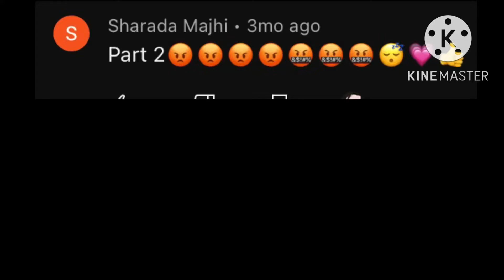STOP THE WEDDING ll gacha club ll part 2 of marry me Juliet ll naruto￼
Sorry guys I took so long to make a part 2 I didn’t really check the comments but this is part two and it’s what you guys wanted so enjoy 😊 make sure to like and comment subscribe turn on PostNotification just Incase I upload a vid and stay tuned.